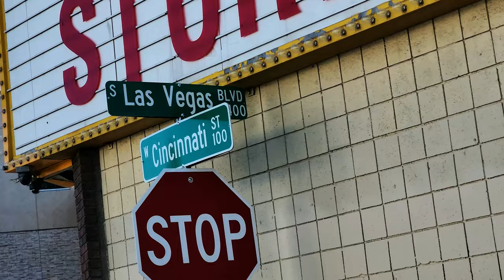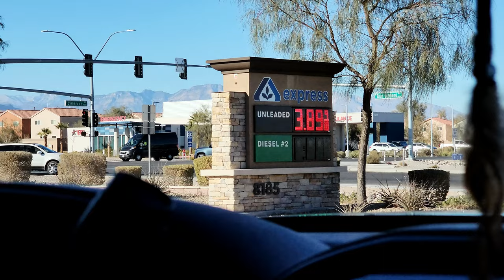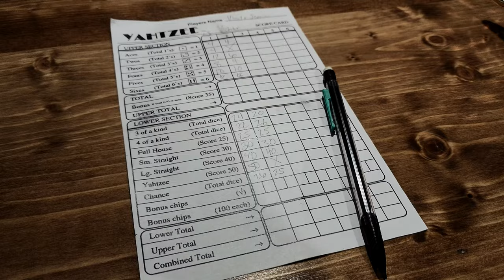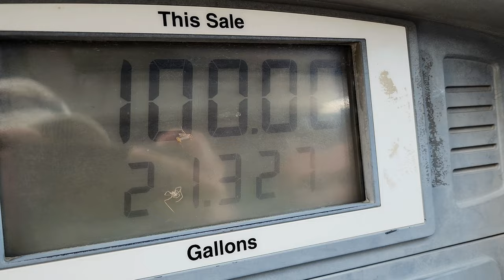THIS IS NEVADA? Valley of Fire Drive & Vegas with our Truck Camper | EP. 2 California Truck Camping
We’re exploring Nevada! How is this place real? We took our truck camper on a beautiful drive through Valley of Fire State Park, hiked the fire wave and 7 wonders trail and eventually made our way to Las Vegas where we drove the Las Vegas Strip with the truck camper. It was Epic! We finally entered California and disperse camped at an old abandoned RV park. This was a very unique California camping spot. Follow along on Episode 2 of our California Truck Camping trip as we explore Nevada.

TRUCK CAMPER MUST HAVES
MY CAMERA GEAR
HIKING & OUTDOOR GEAR

TRUCK & TRUCK CAMPER
- 2015 Chevy Silverado 2500 HD with upgraded Timbren Bump Stops & Bilstein 4600 Shocks
- 2023 Palomino Real-Lite HS 1803 Truck Camper with upgraded Badland Edition Package
- TorkLift Camper Tie Downs
- Happijac Electric Operation Camper Jacks

TIMESTAMPS
0:00 Intro
1:50 Valley of Fire State Park Drive
3:00 Fire Wave & 7 Wonders Hike
6:06 Driving to Las Vegas & driving the Vegas Strip
8:43 Entering California
9:06 Dispersed camping at an Abandoned RV Park
11:11 Evening Routine
12:54 Outro

. . . . Shop all my favorite outdoor gear, camping gear & more